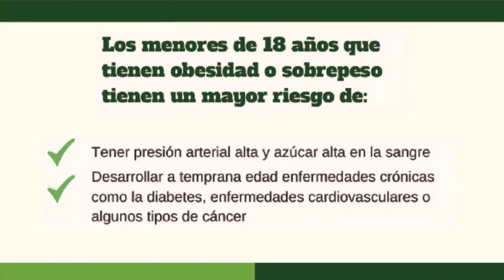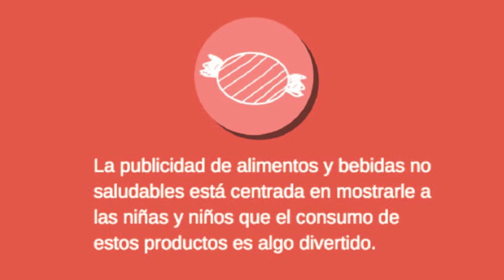Abramos la lonchera